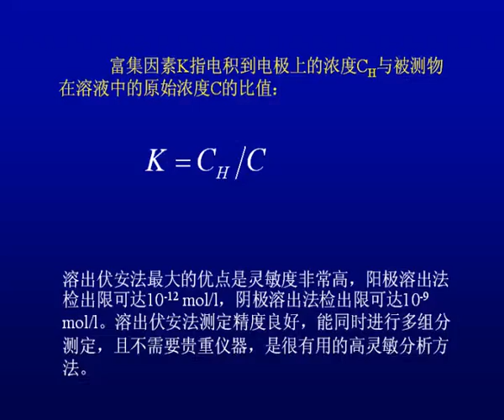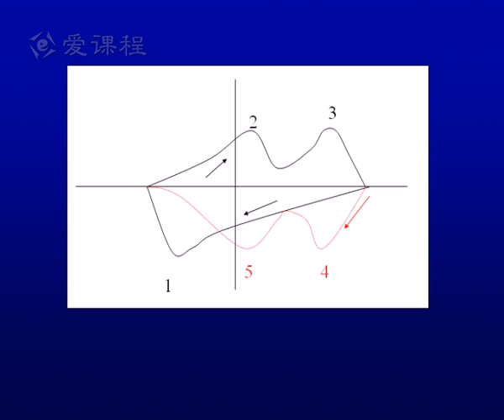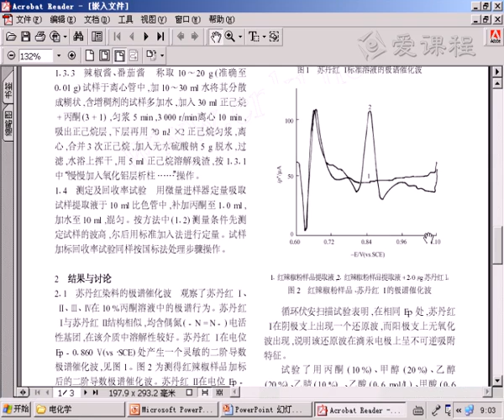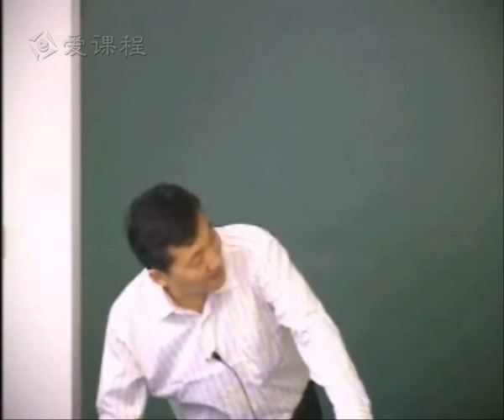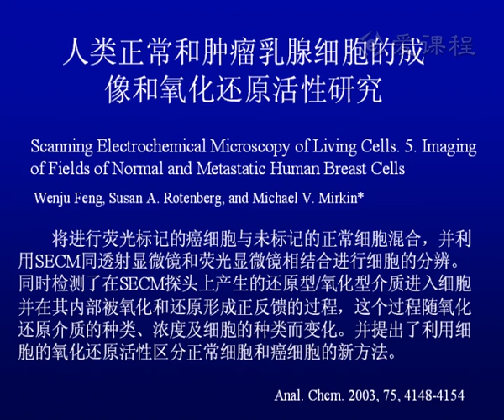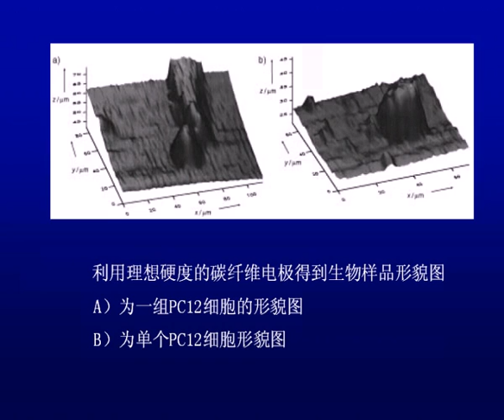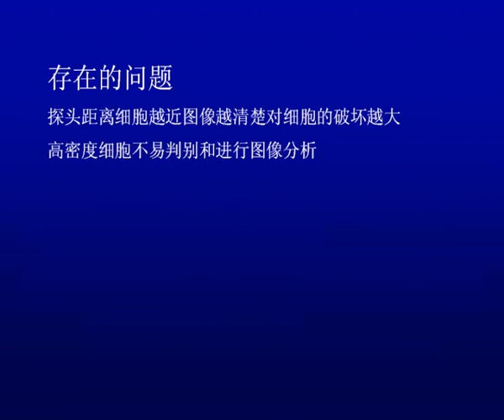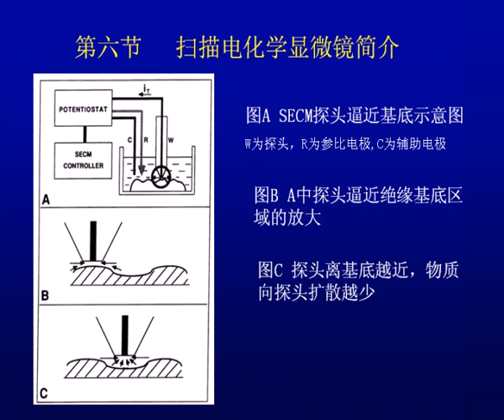75 教学录像 极谱分析法（三） 清华大学 仪器分析